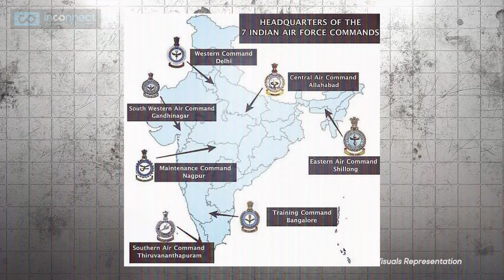Indian Air Force Upgrades 20 Airbases at LAC to Counter China | Indian Defence Update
Indian Air Force Upgrades 20 Airbases at LAC to Counter China | Indian Defence Update | India vs China | India China | Defence |

The Indian Air Force is upgrading 20+ airbases along the Eastern Command to challenge China & PLA. This apart from a new runway at Leh Airbase along with Naomi Airfield upgrade in Ladakh. With advanced radar coverage, hardened shelters, and S-400 air defence systems, is India, under PM Modi, ready to counter China’s military presence at the LAC? How does this impact India vs China air power projection along the border? Catch all the details in this Inconnect News story.

India's Big Move: 20 IAF Airbases Upgraded vs China At LAC |
The Indian Air Force (IAF) is executing significant upgrades to over 20 airbases along the Eastern Command, near the tense Line of Actual Control (LAC) with China. This strategic enhancement includes constructing a second runway at Leh airbase in Ladakh, aiming to boost India's rapid response capabilities.

Secrets of Indian Air Force Upgrading 20 Airbases at LAC |
But why this urgency? Satellite images reveal China deploying advanced J20 stealth fighters near the Indian border. In response, the IAF is enhancing infrastructure with new 10,000 ft runways, hardened shelters for jets, underground ammunition storage, improved radar coverage, and advanced air defense systems. These upgrades are crucial to counter any potential PLA aggression swiftly.

Revealed: Indian Air Force Upgrades 20 Airbases Near China |
India’s latest defense move comes amid increasing tensions with China, especially after the Galwan Valley clashes. The Leh airbase, already critical since the 2020 skirmishes, will now support more fighter and civilian aircraft operations. Meanwhile, the Chabua and Nyoma airbases in Arunachal Pradesh are also undergoing significant renovations, including new taxiways and shelters for fighter jets, ready for high-tempo operations and drone deployments.

The modernization effort is backed by a ₹1,200 crore contract with Tata Power SED for the Modernisation of Airfield Infrastructure (MAFI) project, which includes 37 airfields across the IAF, Navy, and Coast Guard. The deployment of the S-400 air defense system, capable of targeting Chinese J20 stealth fighters at ranges up to 400 km, further strengthens India’s capabilities.

India’s Eastern Air Command, armed with Rafale jets and enhanced surveillance capabilities, is better prepared than ever to counter threats from China. Will these strategic upgrades give India an edge over the Chinese CCP & PLA?

For more insights, follow Inconnect News for the latest in geopolitics, current affairs, and world news.

How will India's upgraded airbases impact its defense strategy against China?
Can the new runway at Leh airbase enhance India’s rapid response capabilities?
Are India’s Rafale jets a game changer in the Eastern Command?
How does the S-400 air defense system boost India’s security along the LAC?
Will the IAF’s infrastructure upgrades deter potential PLA aggression?